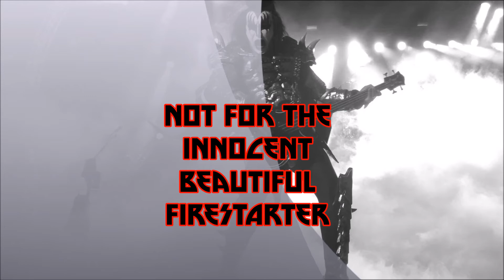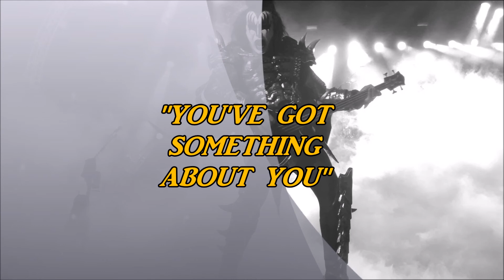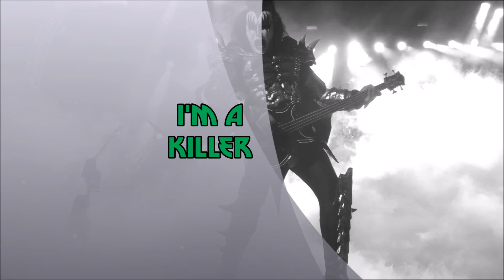Blood Tongue and Fire Video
A fan of KISS since I was 5.  A song I wrote in tribute to Gene Simmons.  The lyrics will make perfect sense to KISS fans.  They otherwise make little sense.  Vocals and Bass by Bill Adams. I am playing the guitars.  GarageBand is on drums.  If you're not a Gene fan then don't listen.